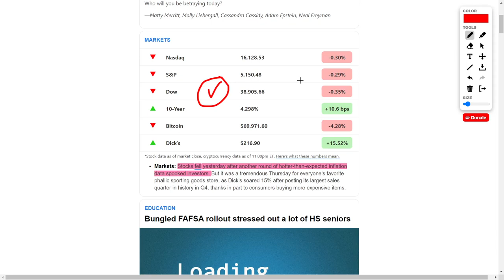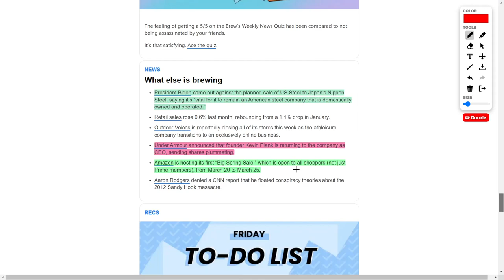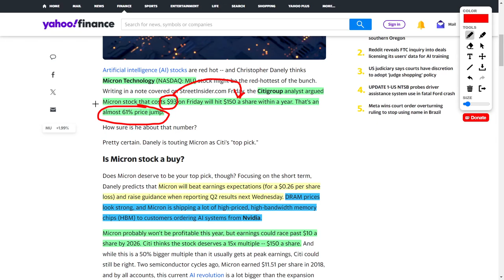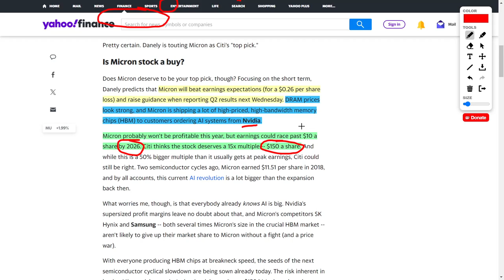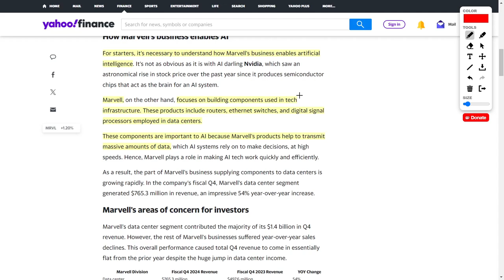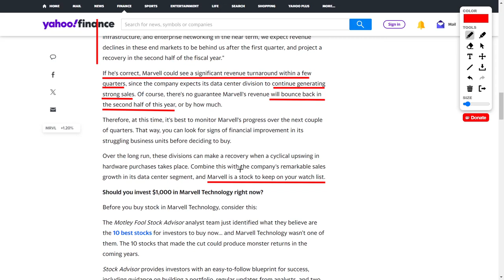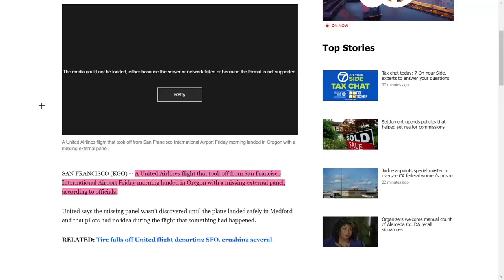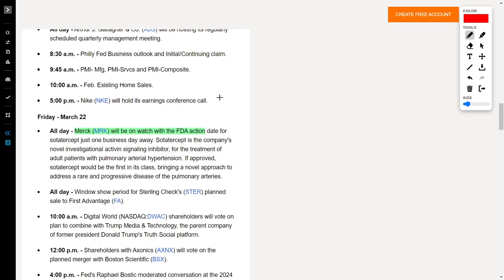Best Stocks To Buy: MU Stock, RIVN Stock, MRVL Stock, DNA Stock, BA Stock, NVDA Stock, & RDDT Stock!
let's address the recent market dip sparked by the hotter-than-expected inflation report. Now, while this might seem concerning at first glance, let's remember that it can also present an opportunity for strategic buying, particularly in ETFs like VTI and VO. It's times like these where patience and a long-term perspective can really pay off.

Now, before we move on to our stock picks, let's address a small correction from our previous video regarding President Biden's stance on the sale of US Steel. It's important to stay informed about these developments, as they can have implications for the market and our investment strategies.

Next up, we have Under Armour making headlines with its CEO transition. While this may have initially caused some market jitters, it's essential to assess the long-term implications and how it aligns with the company's strategic direction.

And speaking of strategic direction, Amazon's upcoming spring sale presents an interesting opportunity for both consumers and investors alike. Keep an eye on how this event impacts Amazon's stock price in the coming weeks.

Now, let's turn our attention to the recent warnings of a potential market downturn from certain strategists. While it's crucial to acknowledge differing viewpoints, let's remember to approach these warnings with a level head and consider our own risk tolerance and investment goals.

Moving on to potential investment opportunities, Micron Technology has caught our eye with its promising growth prospects. With an analyst projecting significant upside potential, it's worth conducting further research to assess its fit within our investment portfolios.

Similarly, Rivian's recent analyst upgrade highlights its potential for growth, particularly in the electric vehicle market. However, it's essential to conduct thorough due diligence before making any investment decisions.

Marvel Technology also presents an intriguing opportunity, given its focus on artificial intelligence. While the market may be experiencing some volatility, let's focus on the long-term fundamentals of companies like Marvel as we navigate these fluctuations.

On the other hand, Ginkgo Bioworks' innovative approach to biotechnology and AI warrants careful consideration due to its inherent risks. As financial coaches, we encourage our viewers to exercise caution and conduct thorough research before investing in such speculative ventures.

Lastly, let's stay informed about recent developments in the aviation industry, such as the incident involving a United Airlines flight. While these events may raise concerns, let's approach them with a rational mindset and consider their potential impact on related stocks like Boeing.

As we look ahead to next week, it's important to keep an eye on upcoming catalysts such as earnings reports and industry conferences. By staying informed and maintaining a disciplined approach to investing, we can navigate market volatility with confidence.